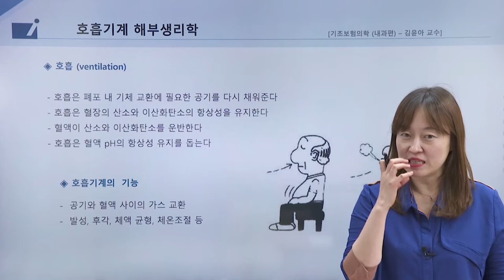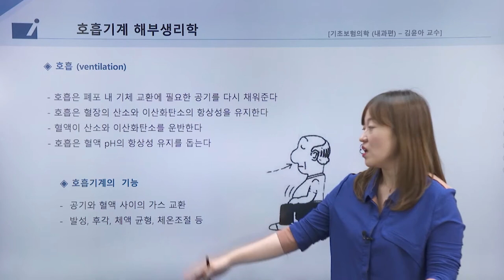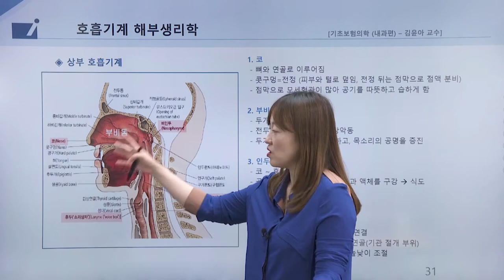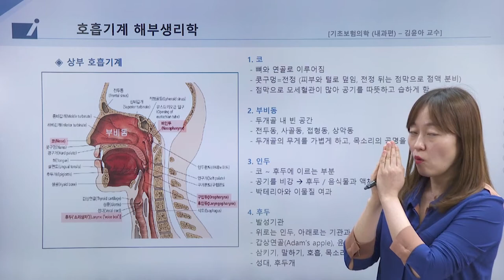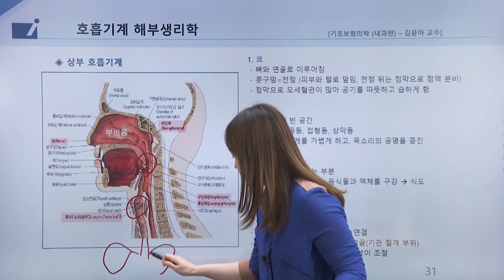보험의학 - 호흡기계